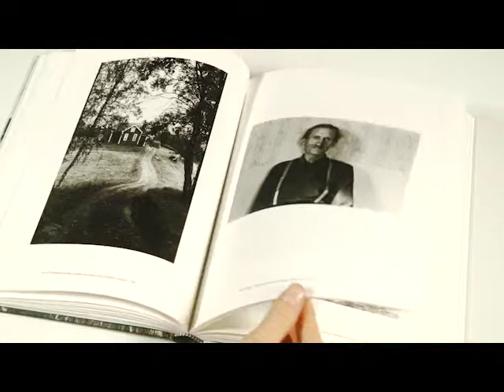Livstycken - Sune Jonsson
Detta är den största retrospektiva boken över Sune Jonssons livsverk som någonsin har gjorts. Han räknas som en av Sveriges genom tiderna viktigaste dokumentärfotografer; de inträngande och stillsamma porträtten tar tag i var och en som ser dem. Hans bildvärld befolkas av människor som kan tyckas avlägsna, men de befinner sig bara några decennier bort. Bilderna är viktiga dokument men också tidlös poesi.

Sune Jonsson (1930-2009) verkade under nästan hela sitt liv i Västerbottens län. Han tog som sin livsuppgift att dokumentera de jordbrukarliv som han såg försvinna då ett alltmer storskaligt och urbant samhälle ersatte det gamla odlingslandskapet.

Monografin Livstycken spänner över större delen av Sune Jonssons verk, från debutboken Byn med det blå huset via Bilder från den stora flyttningen till Och tiden blir ett förunderligt ting. Texten är skriven av Val Williams, Professor of the History and Culture of Photography vid University of the Arts London och tidigare curator vid Hasselblad Center. Sune Jonssons egna texter ger ingångar till hans olika projekt.

Boken, som även utkommer på engelska med titeln Life and Work, görs i samarbete med Sune Jonsson Centrum för dokumentärfotografi vid Västerbottens museum.